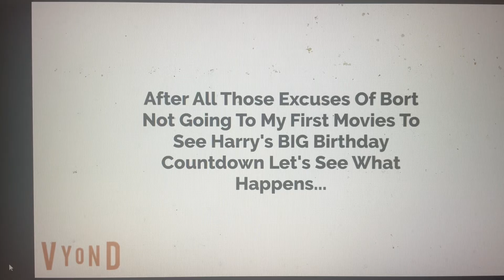Bort Misbehaves On The Way To See Harry’s BIG Birthday Countdown/Grounded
Inspired By: @BronsonRocksWishboneSucksOnYT